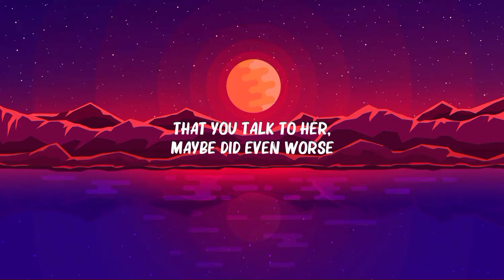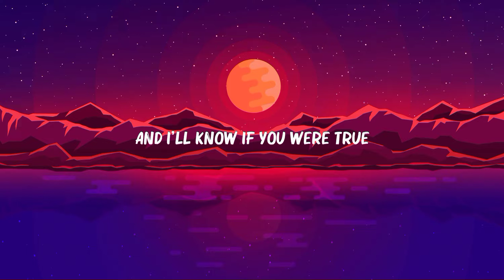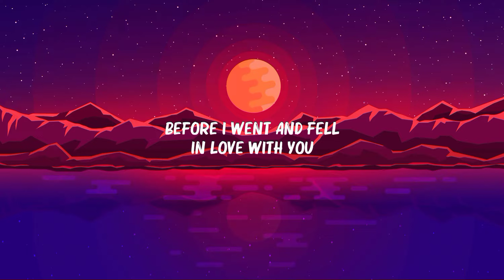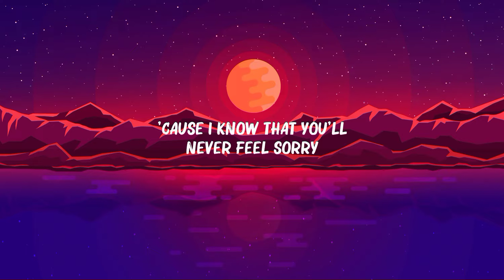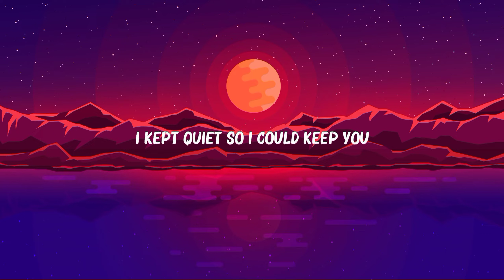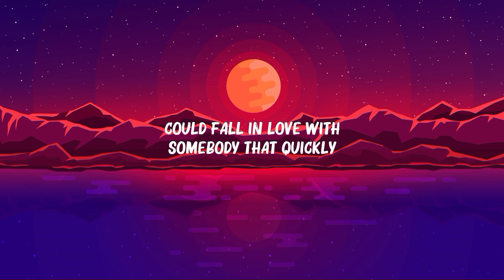Olivia Rodrigo - ...Traitor... (Lyrics)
[Intro]
Ooh-ooh-ooh
Ah-ah-ah-ah-ah

[Bridge]
(Ah-ah-ah)

[Outro]
Ooh-ooh-ooh

[Intro]
Ooh-ooh-ooh
Ah-ah-ah-ah-ah

[Verse 2]
And I know if you